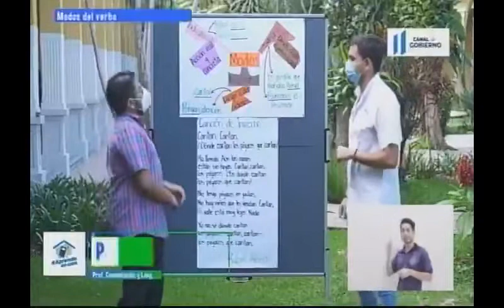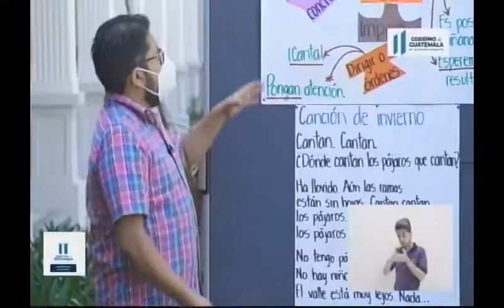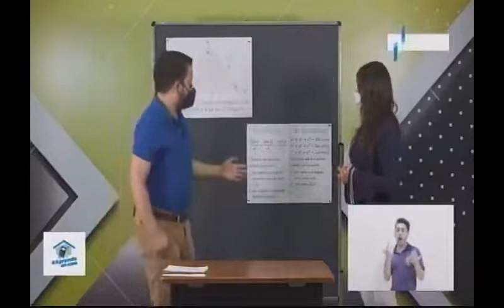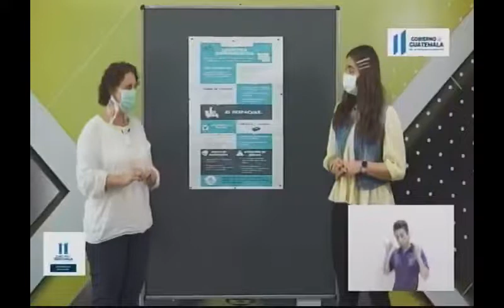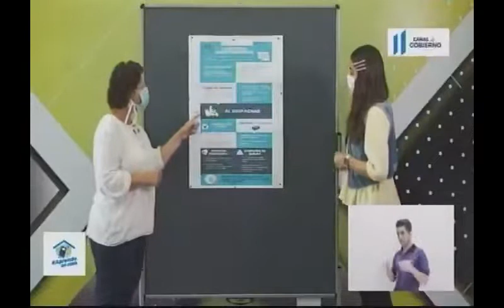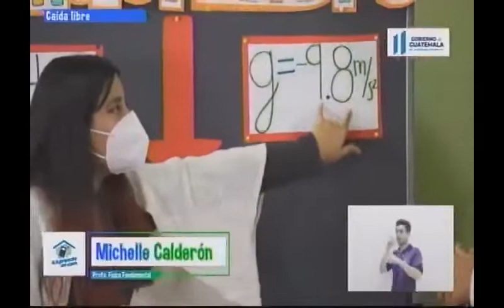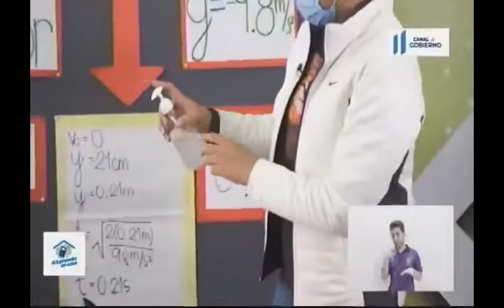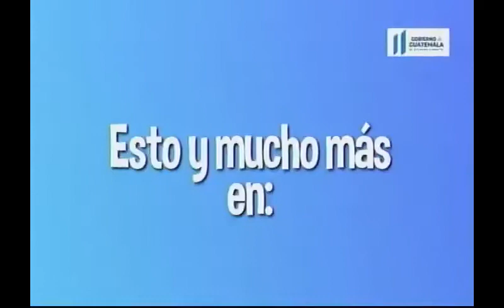071020 CANAL DE GOBIERNO APRENDO EN CASA